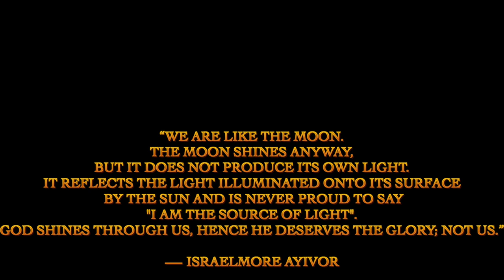DABABY - PRACTICE (SNAPPA RED)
***This is a Dababy Instrumental***

1. Anti-inflammatory & Pain Relief
2. Helps relieve anxiety
3. Helps relieve depression
4. PTSD/OCD
5.Lower risk of diabetes
6. Promotes Cardiovascular health
7. Makes you feel good!